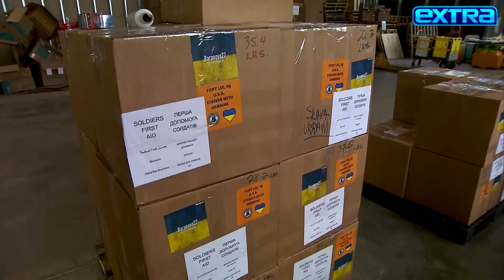Inside Val and Maks Chmerkovskiy’s Ukraine Relief Efforts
‘Extra’ caught up with Val Chmerkovskiy in New Jersey, where his charity organization Baranova27 is working to put together humanitarian relief packages for Ukraine. It’s a family affair, with brother Maks, who had returned to the U.S. after fleeing Ukraine, back on the ground in Poland to ensure that the donations get into the right hands. Check out @Baranova27 on Instagram for more information.